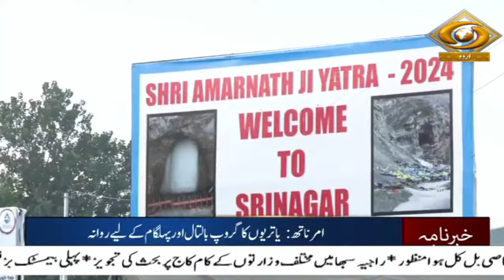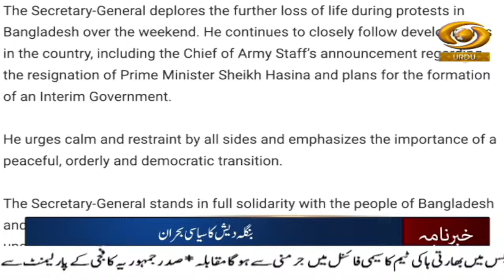Khabarnama:President Murmu conferred highest honour – Companion of the Order of Fiji in capital Suva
Our special Khabarnama Urdu News Bulletin at 9:00 am  daily and get yourself updated with Major News of the day | August 06, 2024

DD Urdu Live 24 x 7